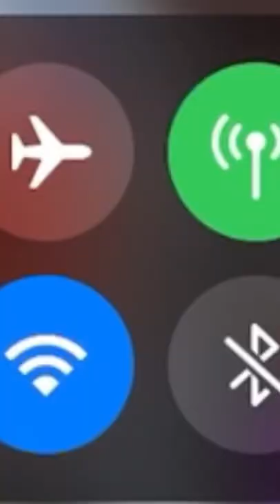Terry McLaurin edit✈️(airplane mode)